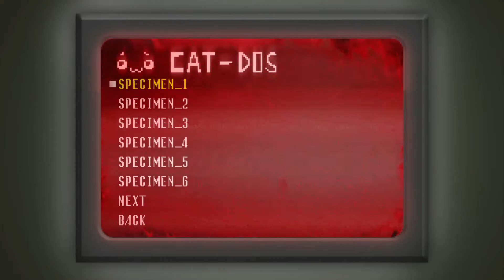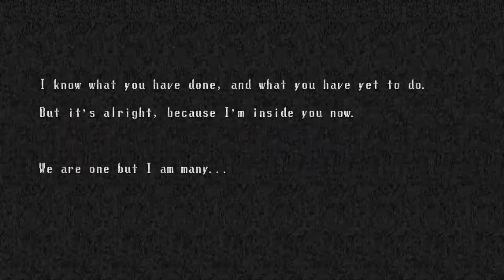MI NOVIA SE CAGA DE MIEDO | Especial de Halloween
Haciendo pasar un mal rato a mi novia en este capítulo especial de Halloween, esta mansión del horror tan cute esconde una oscuridad terrible. ¿Podrá Meh escapar?

Lamento la edición ligera, pero hemos tenido una semana cargadita y hemos tenido que improvisar ^^